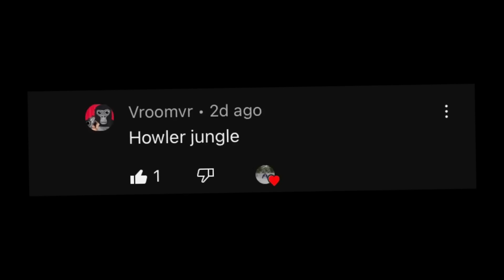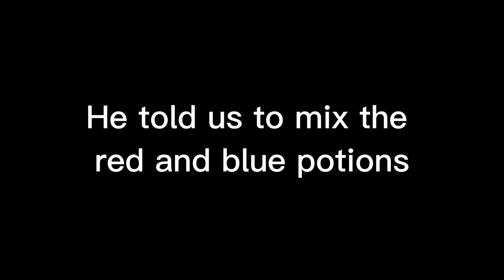I Played MORE Gorilla Tag Fan Games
Today me and Tone played 3 more gorilla tag fan games and rated them 1/10, all games available on sidequest.

0:00 - intro
0:30 - Howler Jungle
6:08 - Review
6:58 - Golden Monkeys

- “Heartless” Artist: Yameii Online